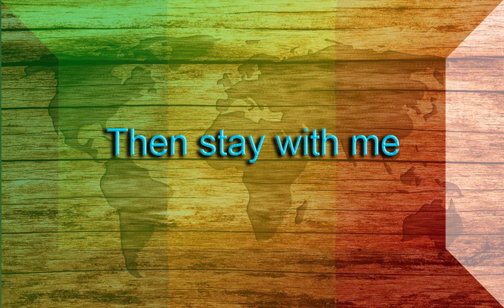Then stay with me